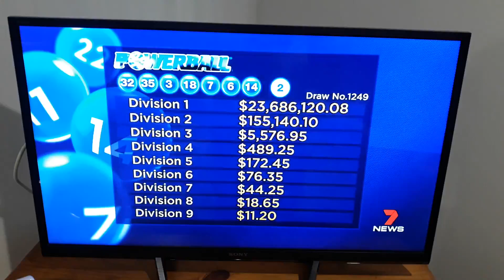7NEWS Next Internet Free 24 April 2020